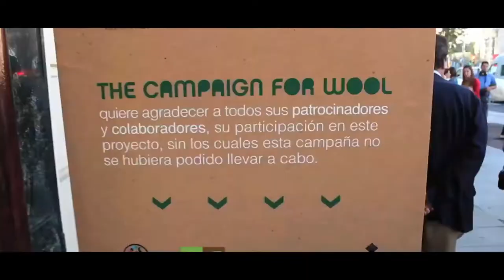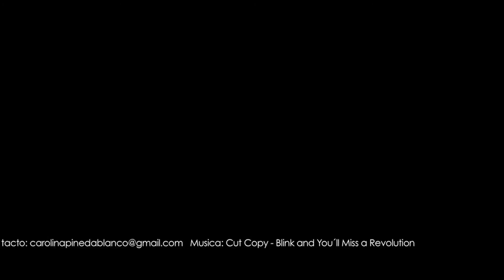Whirlwind Review of The Uniqverse Studio Making Of - Campaign For Wool Spain